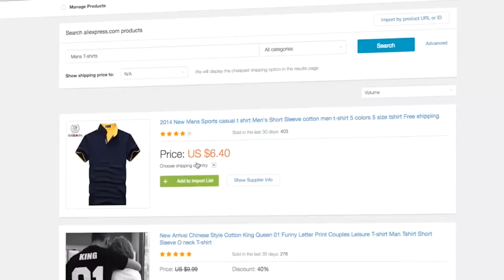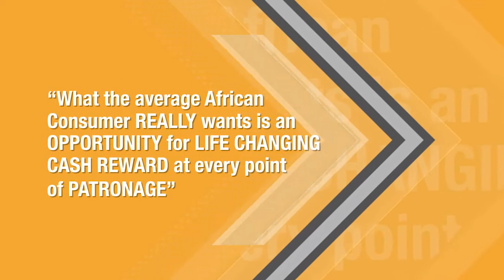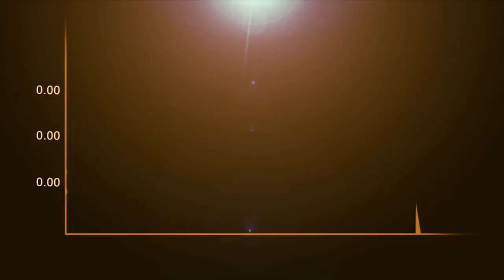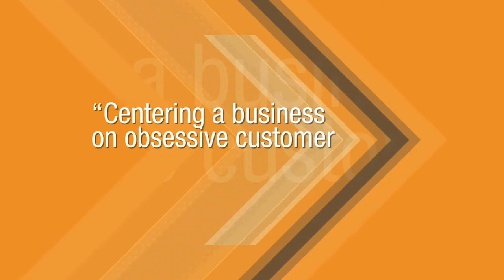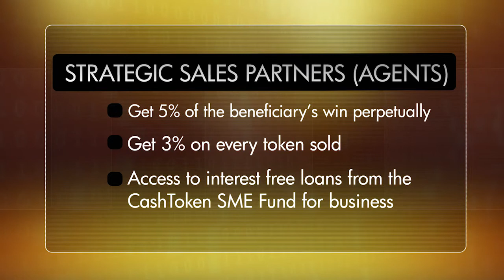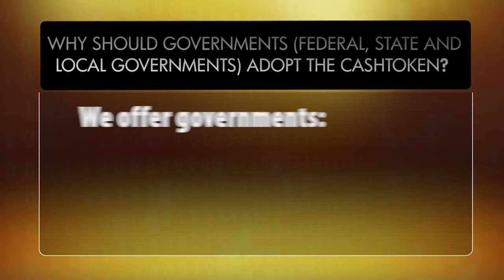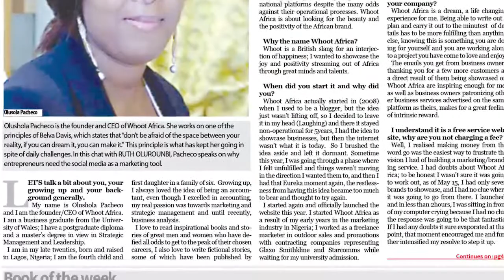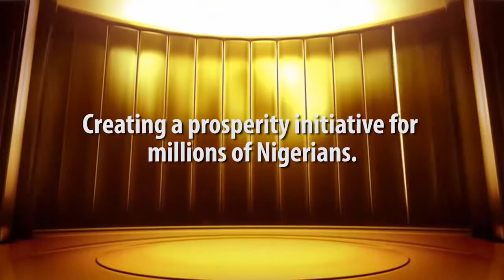The Official CashToken Documentary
The new CashToken Documentary by CeLD